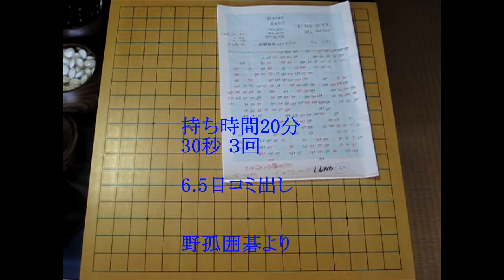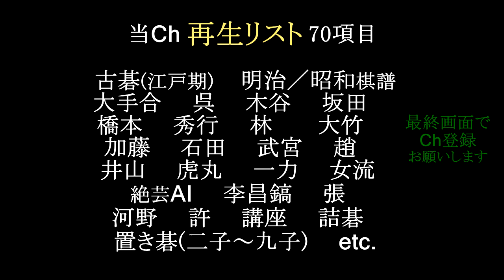wujiany九段 王元均九段(黒) TWT杯 MR囲碁4471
持ち時間20分、30秒３回、コミ6目半。